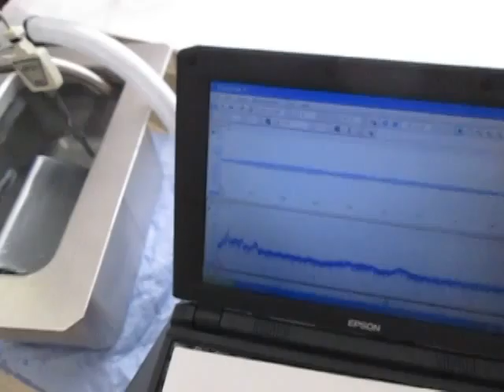超音波（４０ｋHz ５０W 超音波専用ステンレス水槽）実験 Ultrasonic-labo